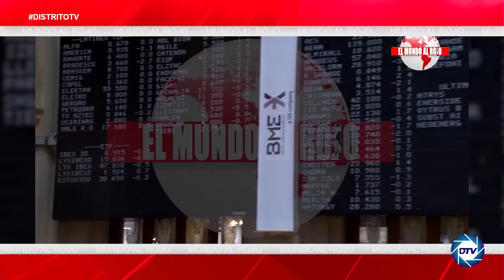💥ESTALLA SÁNCHEZPOR LOS AIRES💥: ROBERTO CENTENO: El BCE ya ha anunciado el rescate de España